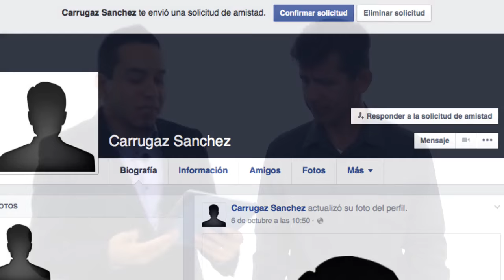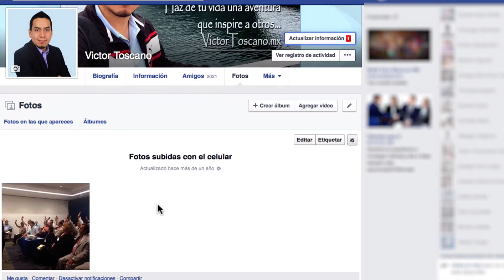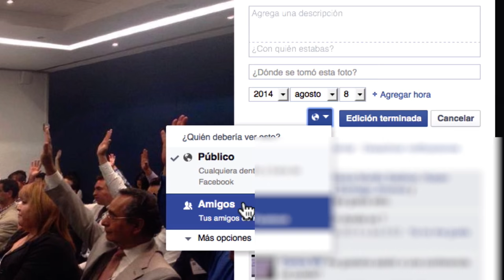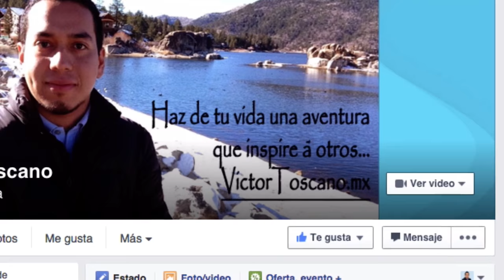Cómo Encontrar Amigos Significativos y Conocer Gente en las Redes Sociales | Comunicación #130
☰ RESUMEN:

~ ¿Cómo puedes empezar una conversación con alguien que no conoces en Facebook o en Whatsapp?
~ ¿De qué temas puedes hablar?

✓ NÚMERO 1. Cómo lograr que más personas te acepten como amigo.

Pero es una buena práctica que antes de enviar un mensaje a alguien que no conoces, primero envíes una solicitud de amistad a la persona.

Y algo muy importante es que adecues tu foto de perfil y tu nombre. Porque las personas van a confiar más en el perfil de una persona que muestre una foto y un nombre reales. Especialmente si muestras tu mejor sonrisa.

✓ NÚMERO 2. De qué temas puedes a hablar con tus nuevos amigos.

Sé tú mismo. Debes de ser tan amable y respetuoso con las personas en Internet, como lo eres en la vida real.

Al igual que lo haces en la vida real, busca ser discreto, no herir a las personas con tus palabras, y no hacer demasiadas preguntas o preguntas que no harías en la vida real.

✓ NÚMERO 3. Sé auténtico.

Ser auténtico significa mostrarte tal como tú eres, sin segundas intenciones, sin mentiras, sin manipulaciones; simplemente ofreciendo una amistad abierta y honesta.

✓ NÚMERO 4. ¿Es mal visto si haces muchas preguntas?

Definitivamente NO es bueno hacer muchas preguntas.

Es mejor buscar temas que sean interesantes para ambos. De hecho, lo más importante para que tengas una relación significativa con una persona es encontrar temas en común.

✓ NÚMERO 5. Sé considerado con el tiempo disponible de la otra persona.

Una conversación va a durar mientras ambas personas estén interesadas en el tema.

Recuerda que aún cuando tú tengas mucho tiempo para conversar, la otra persona puede tener su tiempo limitado y tú debes de estar atento a las señales que la persona te envíe para no abrumarla.

✓ NÚMERO 6. ¿De qué manera puedes interactuar más con las personas?

Una vez que logras conectar más a fondo con alguno de tus amigos en línea tal vez quieras interactuar más con esa persona en específico, o por qué no, hacer negocios juntos.

Aquí es donde entran en acción las nuevas herramientas tecnológicas:

• Llamadas de audio por Whasapp,
• Videollamadas por Facebook,
• Videoconferencias por Google Plus.

» Se precavido al interactuar con personas que no conoces:

Mucho ojo: Sé muy cuidadoso de la confianza que vas depositando en las personas, al igual que lo haces en la vida real

PRIMERO. Evita dar información sensible.
SEGUNDO. Si se da la oportunidad de encontrarse en la vida real, cuida estos 4 aspectos:

✓ Que sea en un lugar concurrido como un centro comercial.

✓ Que sea con una finalidad específica como tomar un café y conversar.

✓ Que algunas personas cercanas a ti sepan que vas a encontrarte con esta persona, el día y el lugar.

✓ Que la persona a la que vas a conocer sepa que hay otras personas que saben de este encuentro.

» Evita caer en el exceso:

Trata también de poner en silencio tu celular y relacionarte de manera significativa con las personas con quienes interactuas físicamente todos los días.

Úsalas a tu favor, de manera positiva, y te ayudarán a vivir una vida social más emocionante.

"Ya sea en las redes sociales o en persona, construir relaciones es un proceso a largo plazo, y la meta final es fortalecer tus lazos humanos una persona a la vez."
— Raymond Arroyo

Nuevo video cada semana con temas de Crecimiento Personal, Comunicación y Liderazgo.